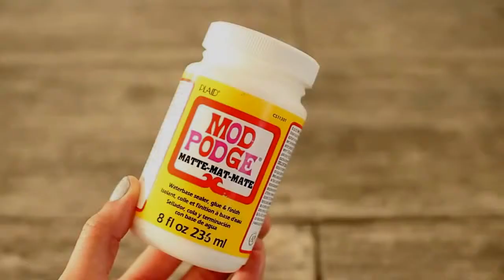DIY Iridiscent Shoes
Bein Sport
Doh
Elmo
Play
Doh Elmo
Super
Materia
Recycling
Make-up
Old
Dog
Cat
Cats
Custom
Design
Way
Makes
Remove
Organic
Natural
Custom
Tonight
Can
Make
Your Own
Your
Colorful
Bottle
Cap
Feel
Have
Makeup
Coca Cola
Single
How to
Pizza
Education
Chemistry
Environment
Physics
Education
Amazing
Super
Super Chill
Coca
Mentos
Food
Mozzarella
Cooking
Recipe
Mineral
Natural
Liner
Mineral
Fashion
Mascara
How
Add
Perfect

Powder
Pigments
Powder Pigments
Resin
Experiment
Shadow
Chain
Oxido
Bracelet
Strange
Milk
Reaction
DIY
Diy
lol
Tiger
Lion
Monkey
Zoo
Car
Cars
Girls
Girl
Artist
Representative
Strange

kisat nass
th3pro
google adcense
adcense
blogger
algerie
la fouine
exclusive
soprano
badr hari
Artist
Crazy
Madness
Hidden Camera
Entertainment
Football
Basketball
Viva
Prostitution
Funny
Clips
Cooking
Offers
Show
Reduction
Lottery
President
Typhoon
Earthquake
Killing
Crime
TV
IPhone
Samsung
Sex
Exciting
Sexy
Series
Movies
Film
Baby
Child
Justin Bieber
Michael Jackson
Ventricular
Beach
Harassment
Photos
Programs
Report
Disaster
Disasters
Documentary
royal baby
catching fire
science
baby i
versace migos drake
music
funny
best song ever
movies
drake
Wierd
lil wayne
blurred lines
full movie
music
minecraft
one direction
avicii
movies
blurred lines
mel smith
royal baby
Raghibe Amine
catching fire
best song ever
alan partridge
one direction
selena gomez
تسلية
صور محمد عساف
عبده موته
محمد عساف
العاب تلبيس البنات
لعاب ذكاء
بي إن سبورت
اغانى رمضان
عادل امام
توم جيري
مسلسلات رمضان 2013
رشيد شو
سعد المجرد
كيليميني
rachid show
اغنية
قنوات
كاس العالم
اعلام دول العالم
نتائج التحصيلي
دول اوروبا
صور رمضان
اخر الاخبار
رمضان
movies
فيلم
اغاني
رقص
افلام
فلم
محمد عساف
حسن شحاتة الشيعى
مرسي
تكي
كاظم الساهر
على الطاير
تويتر
فيس بوك
تميم بن حمد
ديوان المظالم
حسن شحاته
جامعة القصيم
اسعار الذهب
اخبار مصر
صور رمضان
اليوم السابع
جامعة الدمام
جامعة تبوك
اغاني 2014
اغاني 2013
حبيبي برشلوني
ايوب
باسم يوسف
تكي
ماين كرافت
الكويت
الامارات
السعودية
مصر
قطر
البحرين
شيعه
سنه
العربية
الجزيرة
النصر
برنامج
مقلب
خفية
مسلسلات
افلام
مسلسل
اغاني
موسيقى
صالة
الاتجاة المعاكس
بنت مغربية
بنت مصرية
فيلم وثائقي
فيلم وثائقى
كوميدي
سوري
عادل امام
يسرى
كاميرا خفية
رامز
جلال هاني
سلامة هاني
رمزي محمد
هنيدي كورة
رياضة
المبدع العربي
اخبار
الجزيرة
انفجار
تفجير
العراق
اغتيال
قتل
تدمير
بانياس
دمشق
سقوط
الاسد
قتل
بشار
الاسد
وفاة الملك عبدالله بتال القوس محمد
الدوسري
تقنيات
ابتكار
وثائقي
حلى
حلويات
كيك طرطى
كاكاو
قهوه
الجمعة
عبدالله
المديفر
مرتضى
منصور
روني
بلاستيشن 4
جلكسي 5 6
اخبار
اوباما
الصين
حريق
سيول
رشيد شو
لسعد المجرد
medi1tv
cheb akil
accident
inna
الحلقة
maroc
comedia
قصة الناس
countdown
rap maroc
hackers

outajajt
said outajajt
damsiri
139tl in dollars
outajajt 2014
said outajajt 2011
fatima tabaamrant
amrrakchi 2012
outajajt 2012
outajajt 2013
outajajt 2011
said
outajjajt
amrrakchi 2011
sa3id outajajt 2013
l3zawi
itran imjad
said otajajt 2011
imghrane
im3ranlahbab
outajajt lportable
lhoussi outajajt
mzouda prouduction
touggane
sa3id outajajt
said otajajt
foto de agadir
rachud asmoun
ait el hawa
brahim asli
Funny
Cats
Compilation
Good
Amazing
Cool
Lol
Wow
Awesome
amazing
tamazirt
inerzaf
agdal
achkayn
said outjajt
said outajajet
الفئة
Auto
Free
Talent
Handmade
Gift
Drink